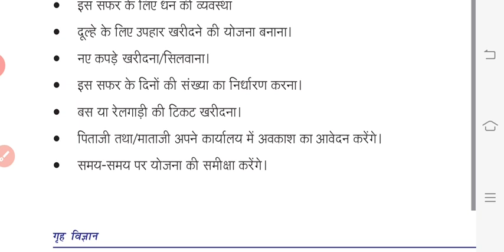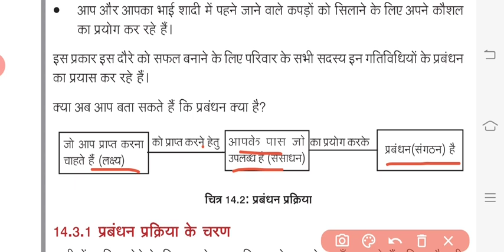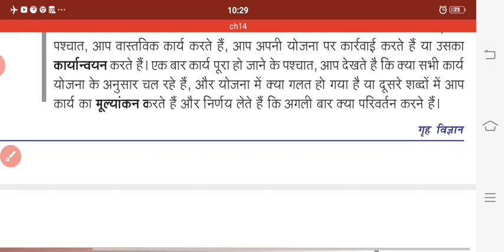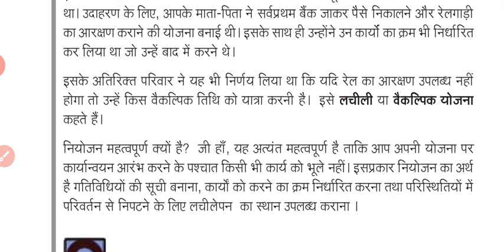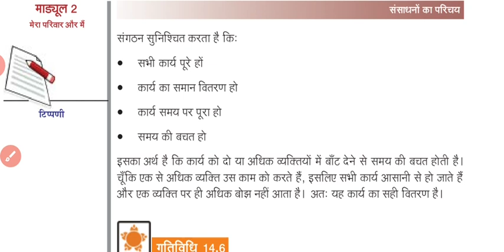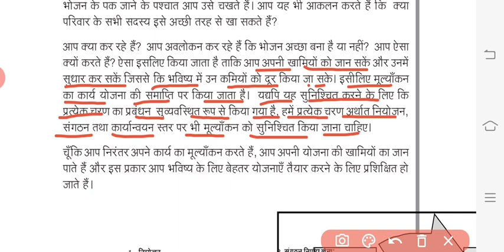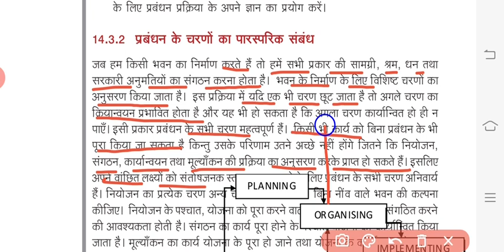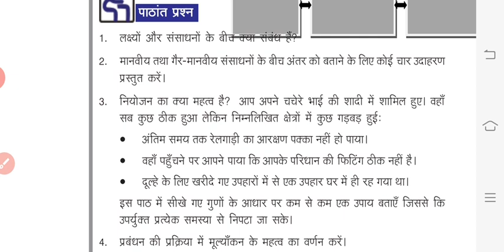पाठ - 14 संसाधनों का परिचय ( पार्ट - 2 )| विषय - गृह विज्ञान |Class - 10 | NIOS & RSOS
संसाधनों का परिचय
यह वीडियो एनआईओएस और आरएसओएस के क्लास 10 के गृह विज्ञान विषय के विद्यार्थियों के लिए उपयोगी है।